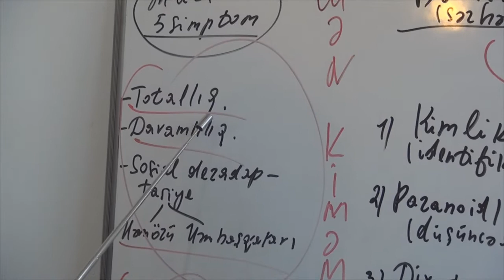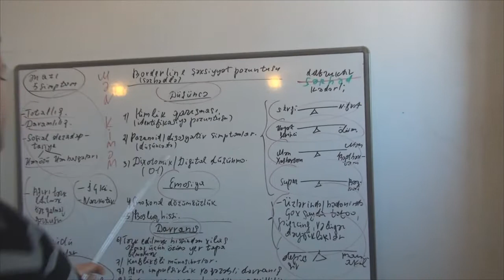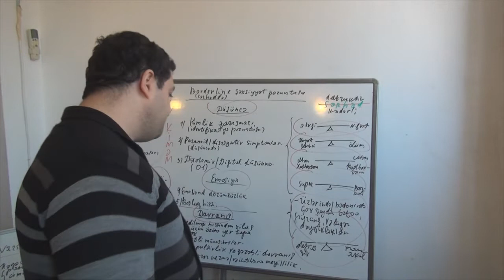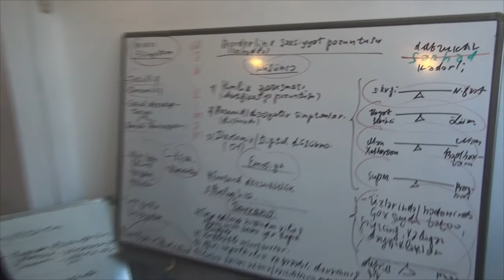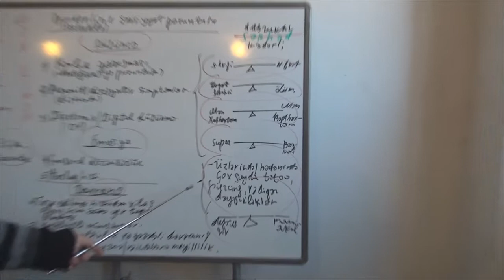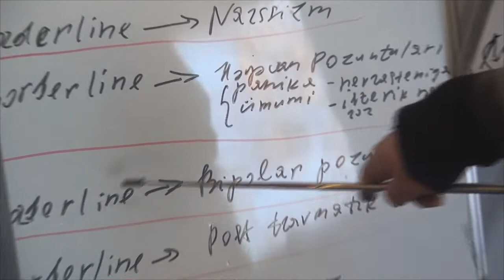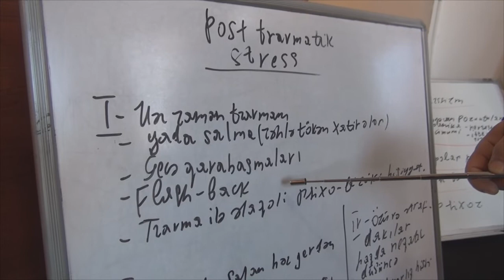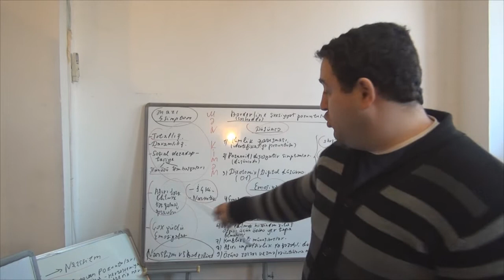Boderline Şəxsiyyət Pozuntusu Bənd A 9 cu hissə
Dr Elnay Rahimov Tambovskiy